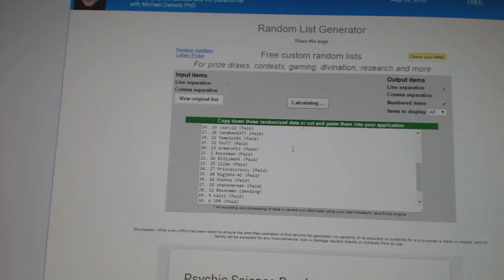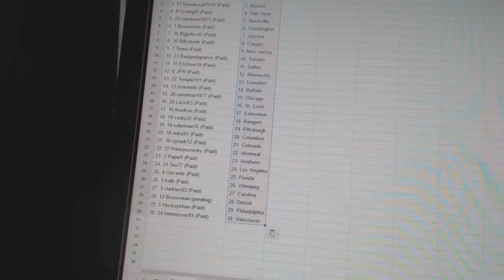C&C #6057 Team Randoms